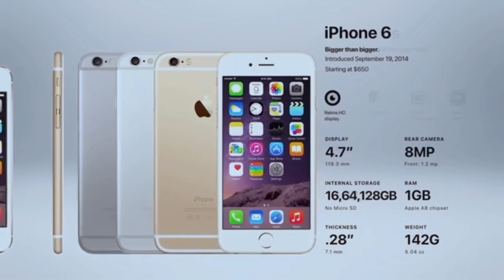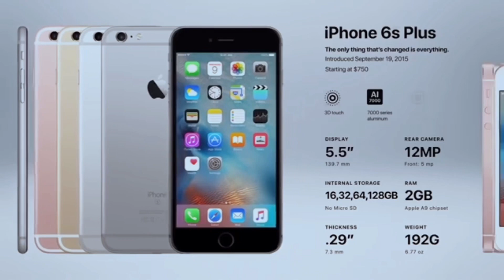Evolution of iPhone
The first iPhone launched in 2007 which is a revaluation of total Mobile industry. Since that every year Apple came up with new elegant models,designs and new technologies..